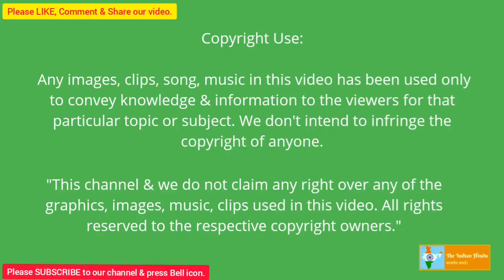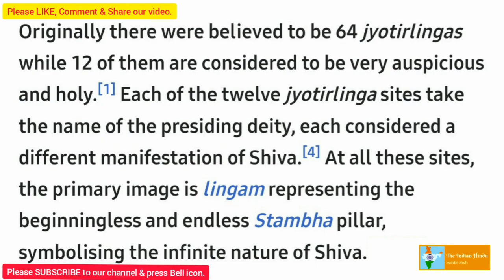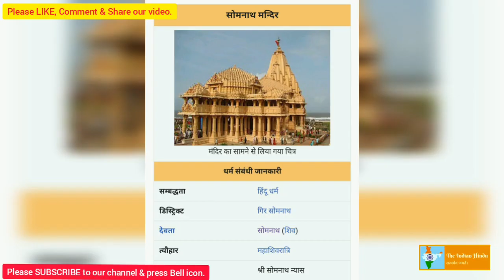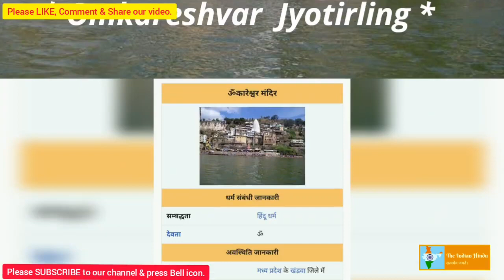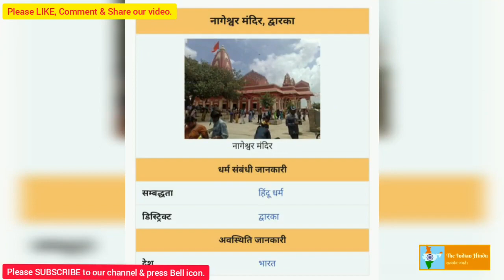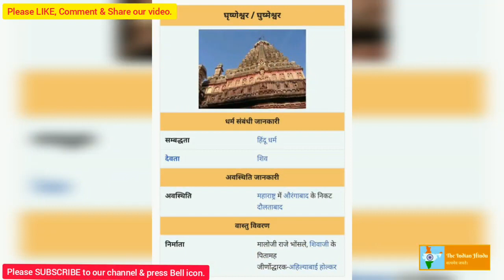12 Jyotirling द्वादश ज्योतिर्लिंग भगवान शिव के 12 पवित्र मन्दिर explained in details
All 12 Jyotirling explained in details